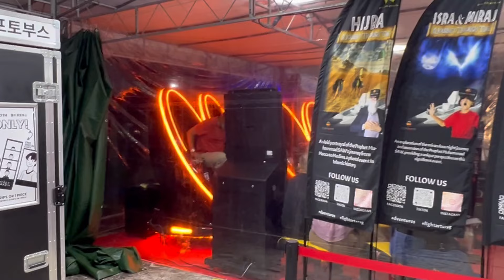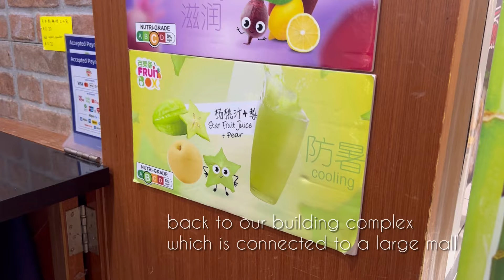First 24 hours in Singapore - Real Local Life, No Tourist Sightseeing, No Voiceover Vlog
In this video, we'll cover our first 24 hours in Singapore.

No sightseeing, no touristy things.
A slice of real, authentic daily local life in Yishun, Singapore.

- Arrive at Changi Airport
- Typical Singapore breakfast sets
- What Trusted House Sitters is really like
- Exploring a local, pop-up summer market

All in all we spent a month in Singapore during the hot, rainy season and absolutely loved it.

This video is a relaxed vlog style, no voiceovers.

If you have any questions about Trusted House Sitters please drop a comment! We are more than happy to help and share our experiences.

THS is a community based on trust. There is a yearly membership fee to be a part of this platform which facilitates exchange of housing for pet care services. If you are not an animal lover or if the idea of caring for someone's beloved pet feels like a chore, then this is NOT for you. If you want have a short amount of vacation time and will spend long days out sightseeing, this is also NOT for you. THS is perfect for digital nomads and slow travelers.